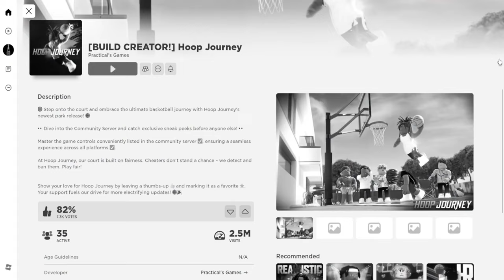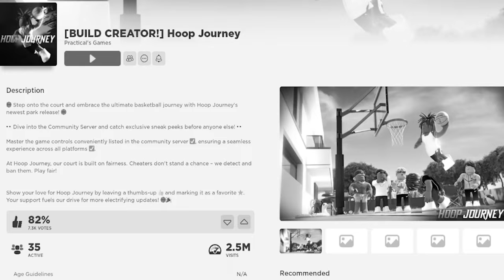I Became "GOAT" Michael Jordan in Roblox Basketball..